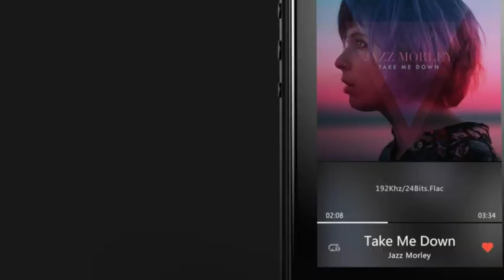Shanling M3s features instruction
Main features:

Fully balanced audio circuit based on dual AK4490EN DAC, followed with dual MUSE8920 and dual AD8397 headphone amps.
Low output impedance, to assure best compatibility with senstiive multidriver IEMs - 0.3 ohm on single ended and 0.6 ohm on balanced output
Support of DSD256 and PCM up to 32/384
Multifunctional USB C port, allowing M3s to be used both as external DAC with your computer or smarthphone, or as USB transport for external DAC. (best matched with our L2 USB cable)
Bluetooth 4.1 with apt-X support
Compatible with HiBy Link feature, control everything from your smartphone over bluetooth
Comfortable size at 113 x 53 x 14.5 mm, reasonable weight at 135 g
3 inch retina screen with 480*800 resolution (300 PPI), newly with Oleophobic coating to reduce finger prints
Improved battery life with over 13 hours on single charge (balanced output reduces batttery life to 8 hours)
Standby/hybernation/deep sleep mode
Beatiful construction from two 2.5D glass panels and aluminum frame
Available in three colours - Black, titanium grey and royal blue